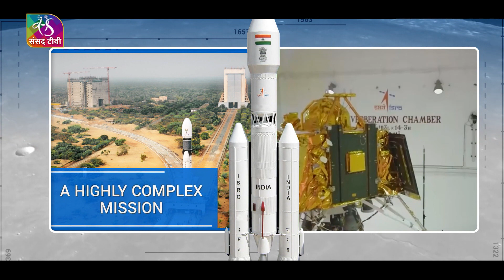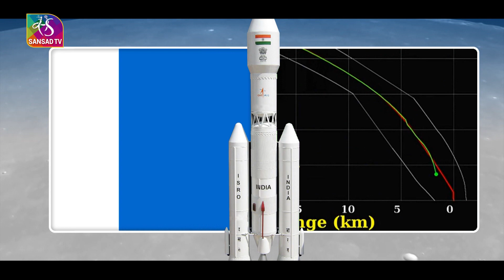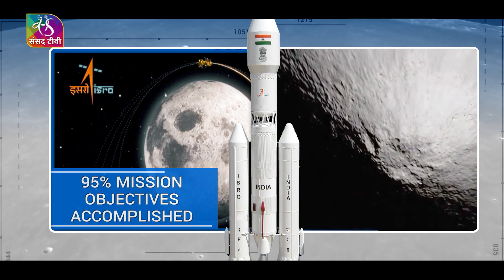Milestones Series: Chandrayaan 2 | 26 Sept, 2022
Chandrayaan-2 mission is a highly complex mission, which represents a significant technological leap compared to the previous missions of ISRO, which brought together an Orbiter, Lander and Rover with the goal of exploring the south pole of the Moon. This is a unique mission which aims at studying not just one area of the Moon but all the areas combining the exosphere, the surface as well as the sub-surface of the moon in a single mission.